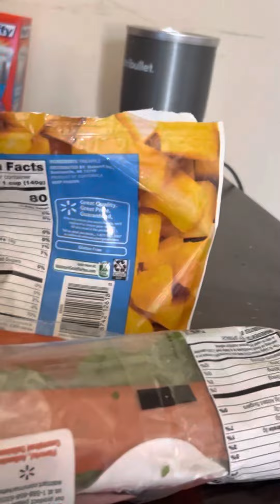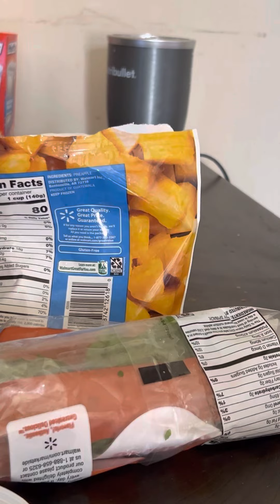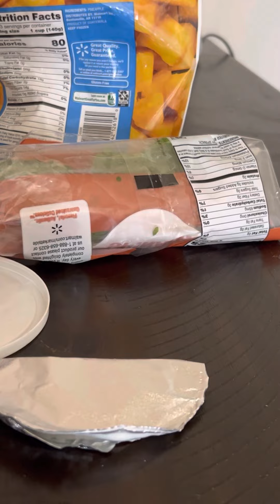Blueberry Pineapple Spinach Smoothie with a friend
I spent the night at my friend’s and woke up to her making a delicious healthy smoothie to start our day!

Thank you for watching Cooking with Crissy in the Lou please like, share Leave a comment or your recipes If you would like to share or If you tried It let me know  how It turned out and subscribe please don’t forget to hit the notification bell 🔔